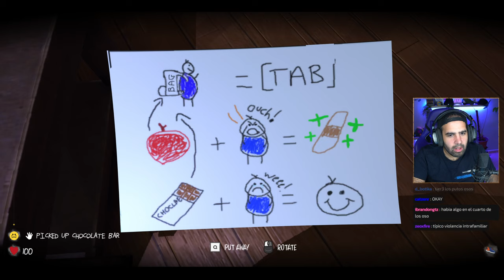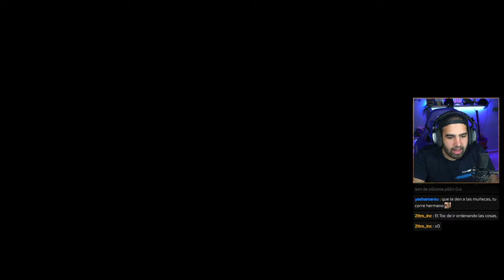Por esto NO JUEGO a títulos de TERROR 😨 • BABY BLUES NIGHTMARES